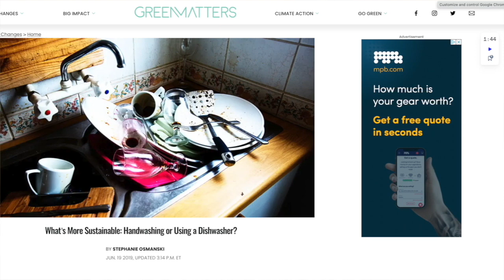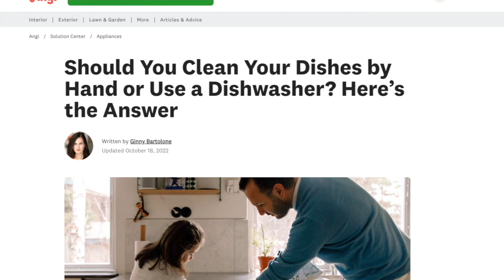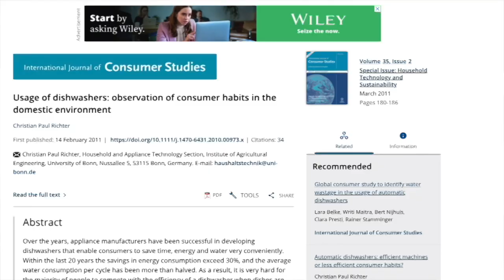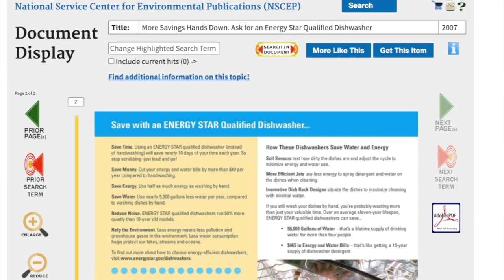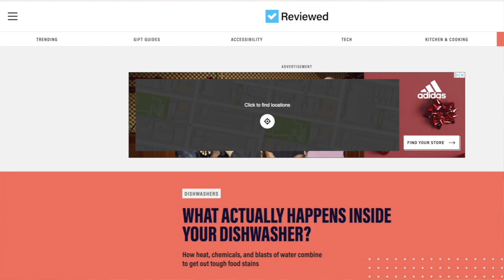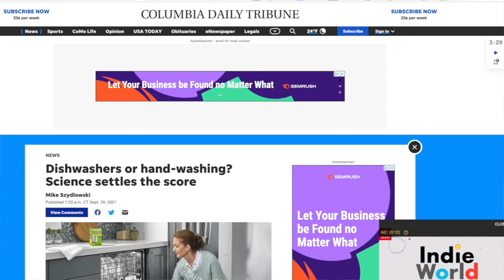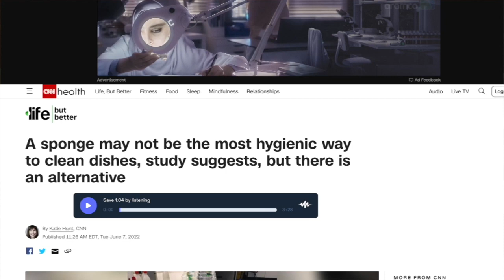Diswasher or handwashing? Which is better for environment, save more money and more hygienic ?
0:00 Today's Query:Diswasher or handwashing?
0:35 Is it better for the environment to hand wash or use the dishwasher?
1:55 Does Dishwasher use more water than handwashing dishes?
2:42 Does Dishwasher use more energy than handwashing dishes?
3:29 Is it cheaper to wash dishes by hand or by dishwasher?
4:10 Do dishwashers reuse dirty water?
6:00 Is using a dishwasher more hygienic than hand-washing dishes?

Reference:
What’s More Sustainable: Handwashing or Using a Dishwasher?
Should You Clean Your Dishes by Hand or Use a Dishwasher? Here’s the Answer
WHAT ACTUALLY HAPPENS INSIDE YOUR DISHWASHER?
Dishwashers or hand-washing? Science settles the score
A sponge may not be the most hygienic way to clean dishes, study suggests, but there is an alternative
Bacterial levels and diversity in kitchen sponges and dishwashing brushes used by consumers

CC resources:

7. Dishwasher_RevisOPENER_FINAL

You load and start your dishwasher. The washing process begins, and you hear a rush of water, followed by what appears to be a large amount of water.

And then, you start to think, OMG, this can’t be good for the environment. Or are you just scaring yourself? Let’s find out with PAA.

So let’s start with our first PAA:

Is it better for the environment to hand wash or use the dishwasher?

This question is answered by an article titled “What’s More Sustainable: Handwashing or Using a Dishwasher?” published by Green Matters, which is a lifestyle media company covering sustainability and innovation-related news.

And another article titled “Should You Clean Your Dishes by Hand or Use a Dishwasher? Here’s the Answer” published by Angi (formerly Angie's List) which is an American home services website owned by Angi Inc. headquartered in Indianapolis, Indiana.

According to these two articles, believe it or not, using a dishwasher can actually be the more sustainable and environmental-friendly option.

In some cases, dishwashers reduce water consumption, are more efficient than hand washing, and can even save you money. Dishwashers use less water, even if you don't have an Energy Star dishwasher.

For those who don’t know, Energy Star is a government-backed labeling program that helps people and organizations save money and reduce greenhouse gas emissions by identifying factories, office equipment, home appliances, and electronics that have superior energy efficiency.

So let’s break down the following up questions into three parts: Water, electricity, and money.

So first,

Does Dishwasher use more water than handwashing dishes?

According to The Alliance for Water Efficiency, Energy-Star dishwashers use about 3 1/2 gallons of water per cycle while older models use between 10 and 15 gallons.

While this is a significant difference, it pales in comparison to the amount of water used while washing dishes by hand.

Kitchen faucets use 1 1/2 to 2 gallons of water per minute. On average, hand-washing dishes uses between 9 to 27 gallons per load, but this widely varies based on washing methods.

So handwashing usually uses more water than Energy-Star dishwashers, and can even potentially use more water than older models of dishwashers depending on your washing method.